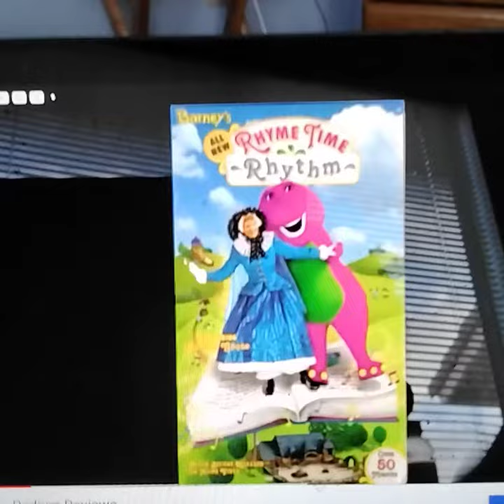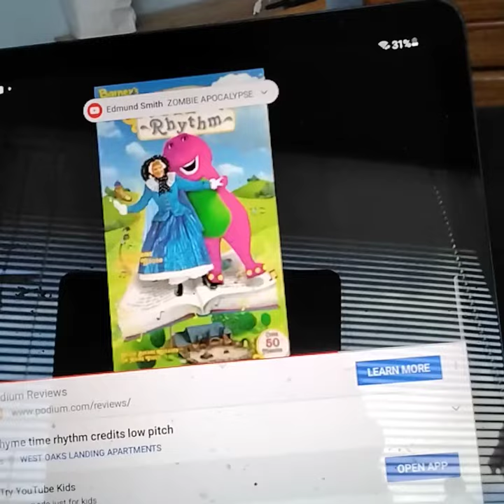barney rhythm time rhythm credits